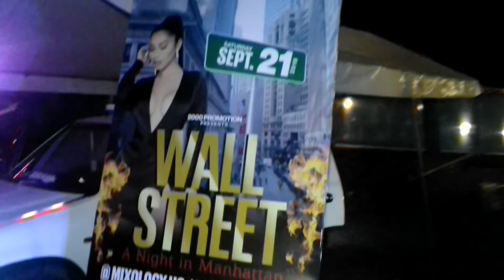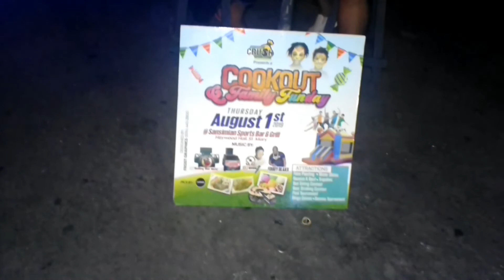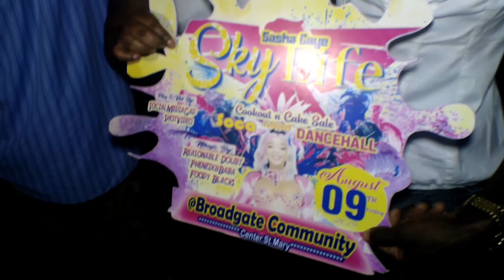ROMANTIC MOOD JULY 17 2019